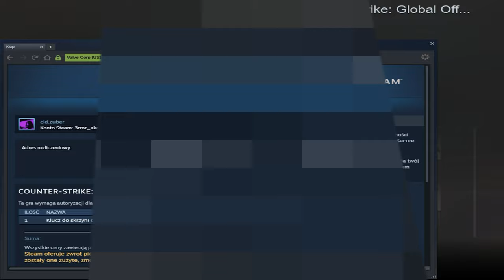nie wierze, ze tak oddalo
- dzwieki i takie inne fajne duperele